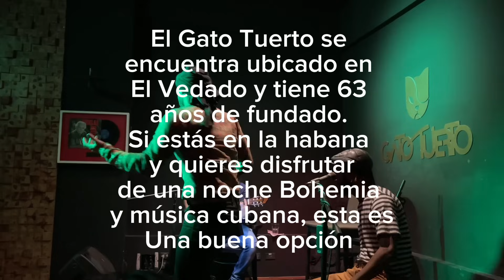MI MASCOTA robó mi Corazón ¡La Reina de las Calles en Cuba!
Si has llegado hasta aquí significa que perteneces al 1% de las personas que leen las descripciones de los videos. Dejame un comentario con tu emoji favorito y me alegrarás el día ❤️ YO LEO Y RESPONDO TODOS SUS COMENTARIOS, PARA MI SON MUY IMPORTANTES

Ya que sigues aqui leyendo te agradecería mucho si te unes a la MEMBRESÍA DEL CANAL, esa tambien es una manera de ayudar a los creadores de contenido en Cuba. Podrás disfrutar de algunos beneficios